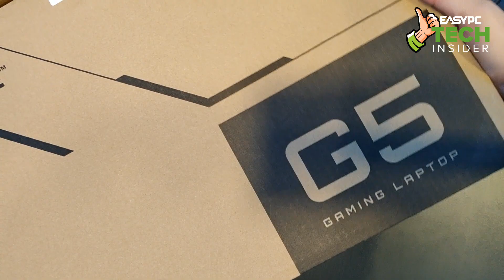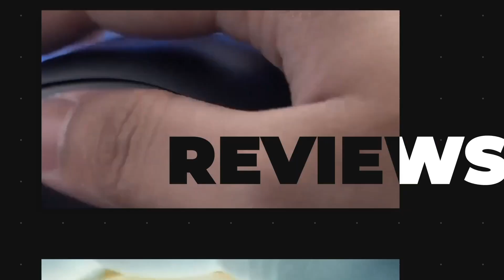GIGABYTE G5 GE-51VN263SH Intel Core i5-12500H with RTX 3050 | Unboxing and Overview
Unleash the Power of GIGABYTE G5 GE-51VN263SH: Intel Core i5-12500H and Immersive 15.6" (144Hz) Display for an Unforgettable Gaming Experience

EasyPC FB Page
EasyPC Lazada
EasyPC Shopee
EasyPC Website